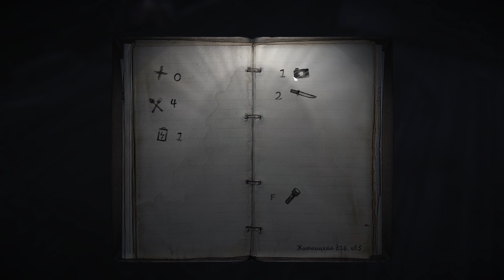35ММ #1 разрушенная деревня